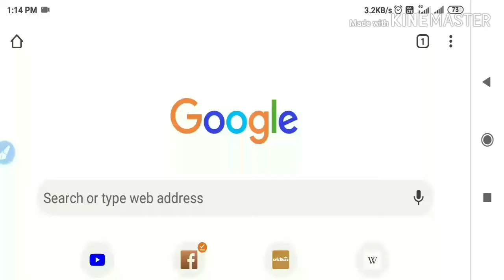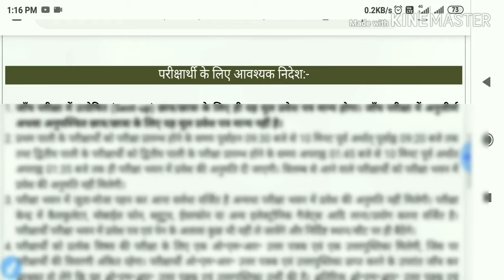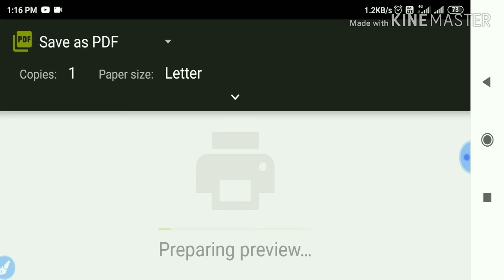How to download 10th final exam admit Card in bihar board by robot study